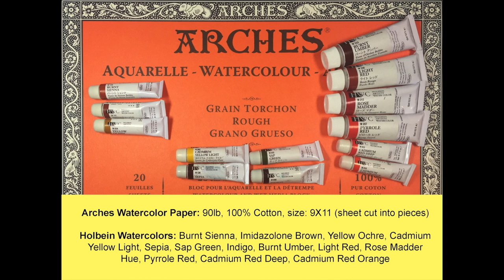Watercolor Realistic Peaches Painting Demonstration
Holbein Watercolors: Burnt Sienna, Imidazolone Brown, Yellow Ochre, Cadmium Yellow Light, Sepia, Sap Green, Indigo, Burnt Umber, Light Red, Rose Madder Hue, Pyrolle Red, Cadmium Red Deep, Cadmium Red Orange.
White (Opaque watercolor, designers gouache) and Caput Mortum Violet (it can be replaced with Violet Mars by Holbein)

Arches Watercolor Paper Rough, 90lb, size: 8.5X11 (a sheet of paper cut into pieces)

For pencil sketch downloads, real time videos, my reference photos go

for any info on "my art supplies", links and etsy shop for prints and original paintings :)

I've been getting a lot of similar questions so I have created a Q/A. Just keep scrolling down and you may find some answers about watercolor PAPERS, pigments, taping down etc 😃👇🏼

The white pigment I use is DESIGNER'S PERMANENT WHITE GOUACHE, which is an opaque version of watercolor. I use it instead of my regular watercolor whites which are too transparent for my style of painting.

Most common questions I get and here are some answers:

▶︎What's the difference between cold pressed and hot pressed?

Cold pressed is on the rougher side and hot pressed is the smoothest. For example with hot pressed the paint won't sink in as much and will dry faster, vs cold pressed is the most traditional watercolor paper for artists, the paint will sit for a while until it settles and you can do dry brushing. It also dries longer because of all that. They are both fun, I just have been painting mostly on hot pressed because of my style. Hot pressed is good when you can paint faster and when you use a lot of paint. To determine which paper is best for you I think it's a good idea to try out all three kinds, hot pressed, cold pressed and the third kind - rough watercolor paper, this one is super bumpy!

▶︎How long does it take me to finish a painting?

Anytime between 40min - 3hrs. It all depends on what I am painting.

▶︎Do I use watercolor in pan or out of tube?

I mostly use watercolors out of tubes.
I think it helps me in painting with layers. I feel like it's so much easier to create that vibrancy when I can use more paint.

▶︎What are the basic colors, brushes papers I recommend for a beginner?

▶︎What is art masking fluid?

It's a fluid (also known as liquid frisket ) that preserves white areas, white areas of the paper where you want to stay white. It's made of some sort of latex. Once you place it on your watercolor paper, on the area you want to stay white, wait until it completely dries before starting to paint. At the end, once your paper is dry, you can peel it off easily with your fingers or using an eraser.